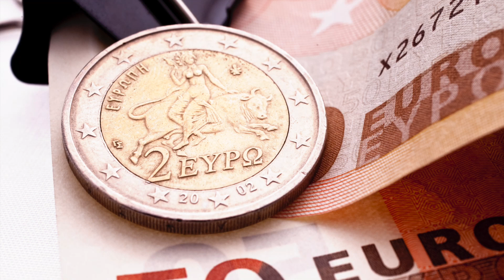Grecian Elegance Uncovered: Tailored Cultural Immersion and 5-Star Stays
A luxurious private tour of the most fascinating historic locations all on your own time and pace! I am a certified Sustainable Travel Advisor and work with Virtuoso for planning the most exquisite vacations!

Our love of travel has opened our eyes to Sustainable Travel and tiny adjustments we can all make when traveling to make the world a better place and work with companies that are Certified Green and Sustainable and Eco-Friendly! We are focused on the Mediterranean and Greece especially!

(Here you can enter your stats and find out your footprint and there's an option to pledge a tiny amount monthly to offset your footprint and the donation goes to certified projects to clean up the planet)
These are my fun travel tips and tricks and my favorite travel item suggestions on I N S T A G R A M and F A C E B O O K

Companies I partner with for Sustainable Travel -
We Believe:
In Traveling Leaving Only Footprints of Love, In Enriching & Fulfilling Experiences and that Our Planet is Precious and Should be Treated with the Utmost Care.

Why should you choose us as your Travel Advisors?
You will receive a collaborative travel planning process with us. Our goal is to help you plan together with us, while we pay the utmost attention to your dreams, likes and dislikes. Our goal is to provide you quotes for you to peruse and choose from, based on what is best for you and your family.